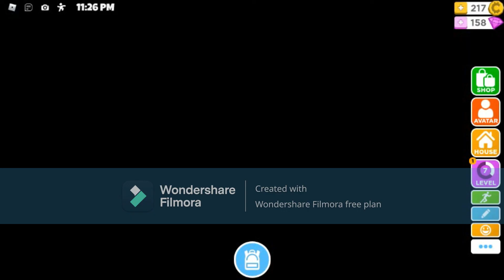How to make Boom Sonic in RHS! (No gamepass!)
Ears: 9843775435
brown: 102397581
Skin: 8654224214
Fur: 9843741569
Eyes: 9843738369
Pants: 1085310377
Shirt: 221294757